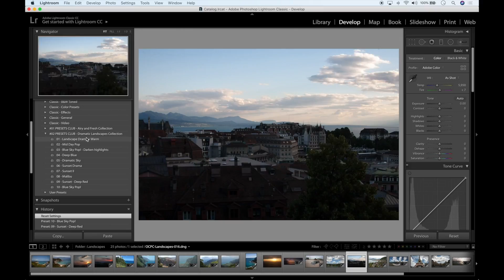Shutter Speed Demystified (2019) - Lesson 3 of 10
Photography uses all kinds of fractions to indicate shutter speed like 1/20, 1/60, 1/100, 1/500, 1/1000...but what do these numbers mean?

In photography, shutter speed is indicated in fractions of a second. In other words, these fractions indicate the length of time for the shutter to open and close to expose the camera's sensor to light.

For beginners, these numbers are confusing.

So let's use an analogy to explain them.

 For now, ignore the top number of the fractions. Let's think of shutter speed like the speed of a car. If we had one car going 60 mph and another going 1000 mph, which is faster? Obviously, the car going 1000 mph.

So a shutter speed of 1/1000 is much faster than a shutter speed of 1/60.

These fractions are important to know because fast shutter speeds allow less time for light to enter the camera sensor and create the exposure. Because of this, fast shutter speeds allow the photographer to freeze motion.

On the other hand, a slow shutter speed exposes the image sensor to light for a longer period of time and allows for motion blur in an image.

To discover suggested shutter speeds, helpful cheat sheets and more on how to use shutter speed creatively,